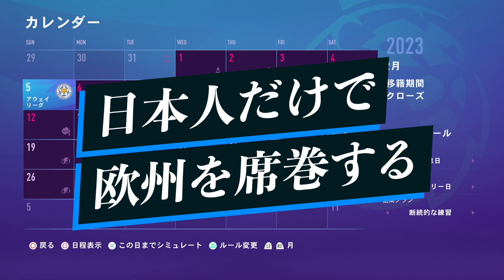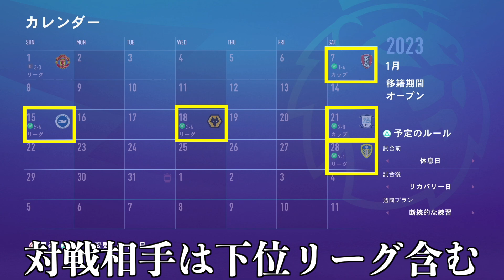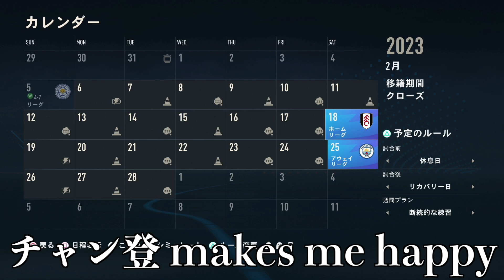【FIFA23】#25 5連勝中の我々の実力は本物か？強豪レスター狩りで本物であることを証明せよ【キャリアモード 日本人縛り】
FIFA23 日本人縛りのキャリアモード実況です。
「日本人だけで欧州を席巻する」がテーマです。